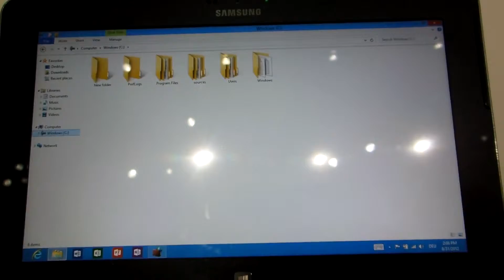WindowsRT Hands On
WindowsRT ausprobiert auf dem Samsung ATIV tab